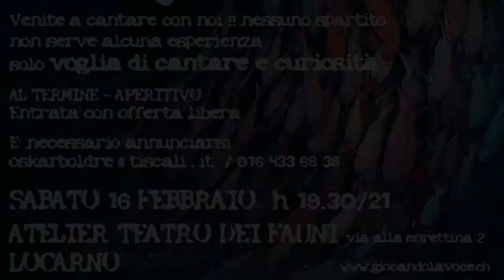MEGACIRCLE 12.1.2019 MILANO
Megacirclesong con Oskar Boldre, ospiti speciali Lorenzo Sansoni e Giorgio Pinardi. Con la partecipazione dell'orchestra vocale Ancore d'Aria. Versione breve